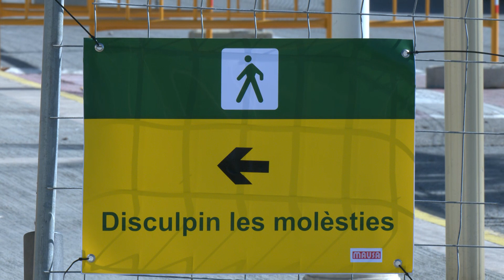Comencen les obres de millora de la mobilitat dels vianants al passeig Marítim de l’Ampolla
L’Ajuntament de l’Ampolla i Ports de la Generalitat han iniciat les obres per modernitzar el passeig Marítim de l’Ampolla. El projecte inclou l’ampliació de les voreres, la renovació del parc infantil existent, la millora del drenatge, l’enjardinat i el mobiliari urbà. Uns treballs que tenen com a objectiu millorar-ne la mobilitat de veïns, visitants i comerciants.

Les obres, que duraran sis mesos i costaran 500.000 euros, es fan en un moment de menys activitat turística al municipi. La idea es que afecte el miním posible i que puga estar tot llest per a un dels pics de la temporada, la Setmana Santa.

La urbanització s’executarà per trams i en tres fases on s’habilitaran fins a cinc passarel·les per creuar des de la vorera d’accés per als vianants fins a les cases i locals del passeig Marítim de manera provisional.